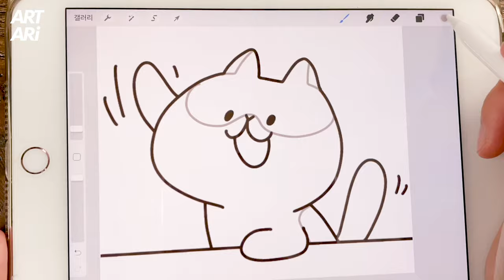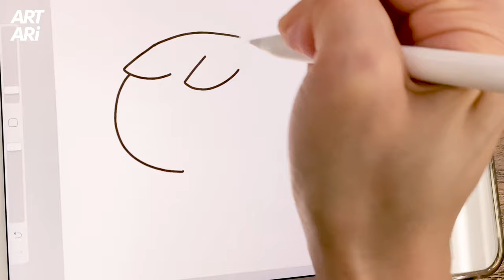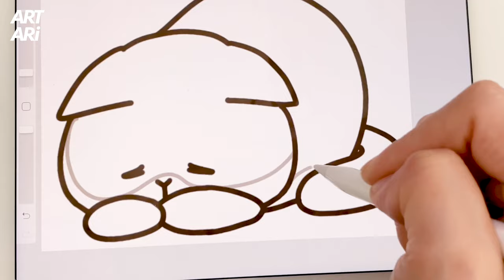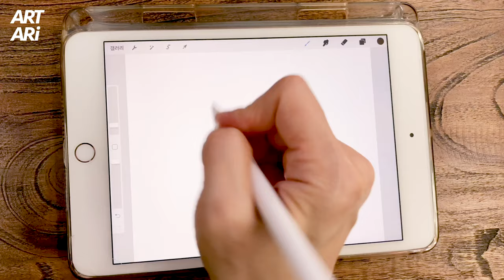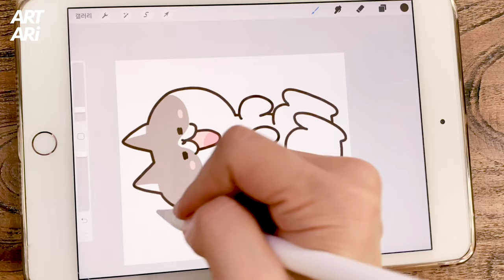'hi~'/''자신만만or세침'/'슬픔'/'신나or캬륵~' 4가지의 다양한 감정 이모티콘그리기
오늘부터 4가지로 올립니다 ㅎㅎㅎㅎ
00:00 = 시작
00:05 = '안녕' or '여기요~' 하는 고양이
01:16 = '자신만만' or '세침한' 고양이
02:01 = '슬픈' 고양이
03:26 = '신나' or '꺄륵' 고양이

오늘도 행복하시구요